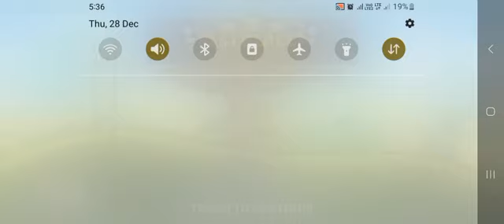welcome to hill climb racing 2